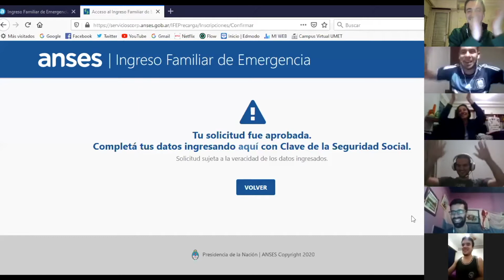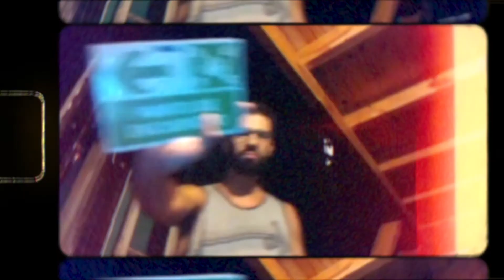CUARENTENA (RECORTES DE ZOOM) - RECORTES DE VLOG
Qué pasa cuando apuntas con cámara mucho tiempo a tus amigos? Cosas como RECORTESDEVLOG 💯